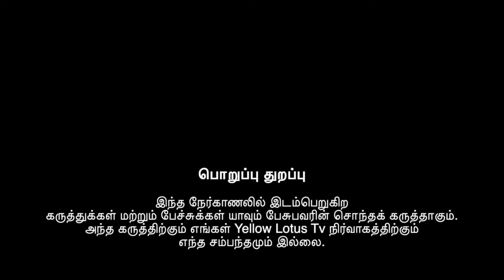ஒடுக்கப்பட்டோரின் குரல் / கண்ணீரும்..துயரமும்.. / வழக்கறிஞர் சோலை பழனிவேல் ராஜன்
ஒடுக்கப்பட்டோரின் குரல்..

திரு சோலை பழனிவேல் ராஜன் வழக்கறிஞர் மள்ளர் சேனை நிறுவனத் தலைவர்